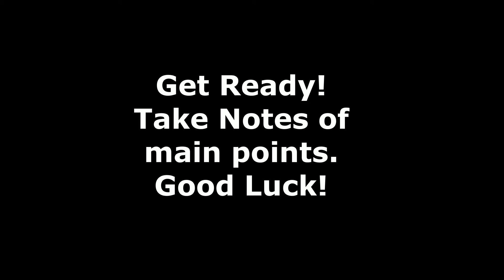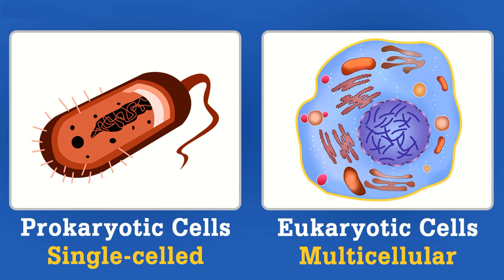PTE Retell Lecture Prokaryotic Vs Eukaryotic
PTE Retell Lecture Prokaryotic Vs Eukaryotic, Real Exam Question